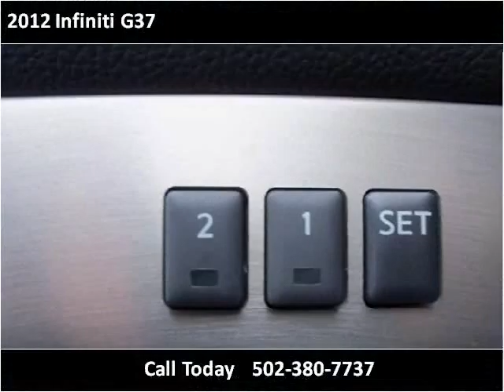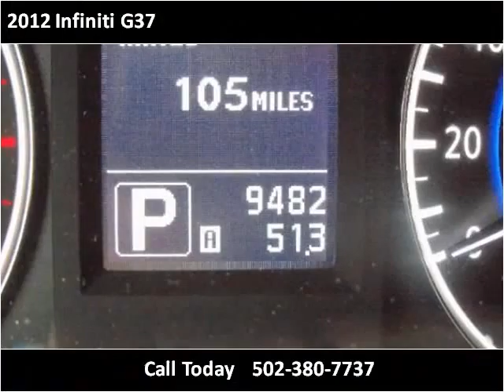2012 Infiniti G37 Used Cars Louisville KY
This 2012 Infiniti G37 is available from Craig and Landreth Cars - Fern Creek.